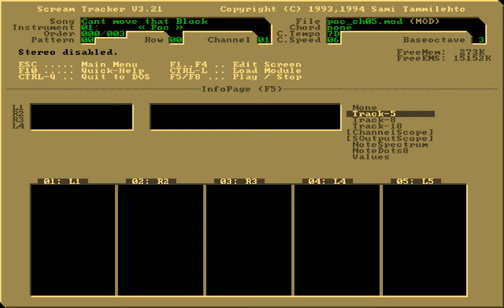Power of Creation – Can't Move That Block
This unconventional 3-channel chiptune was created with Scream Tracker 3 in February 1996. Shared and published, not for pride, but for completeness.